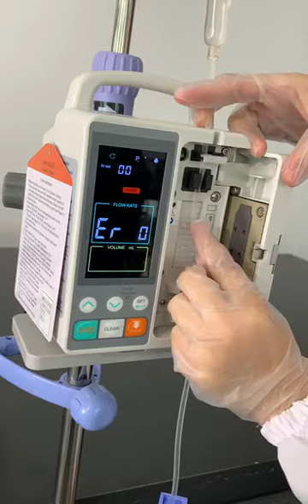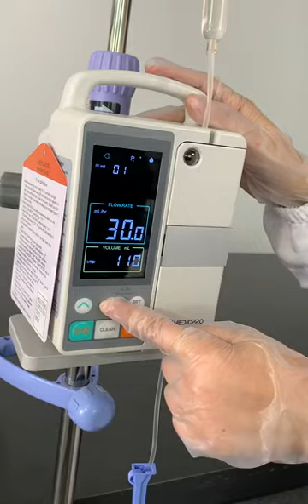Close System Infusion Pump with dedicated IV Set